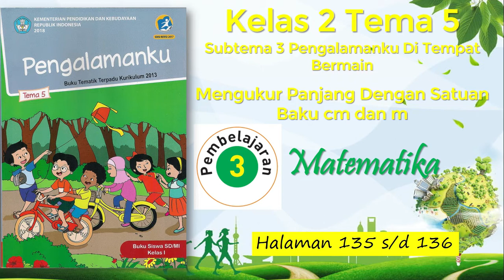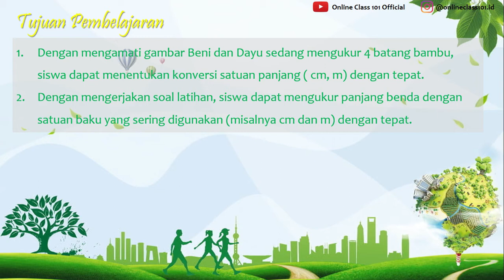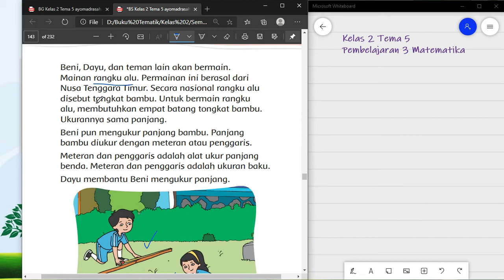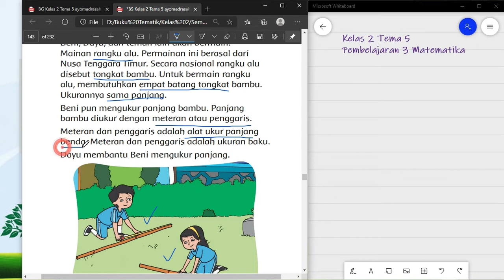Kelas 2 Tema 5 Subtema 3 Pembelajaran 3 Matematika Mengukur Panjang cm dan m Hal 135 - 136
Kali ini kita akan membahas pelajaran Kelas 2 Tema 5 Subtema 3 Pembelajaran 3 Matematika Mengukur Panjang Dengan Satuan baku cm dan m Hal 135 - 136

 di rumah.